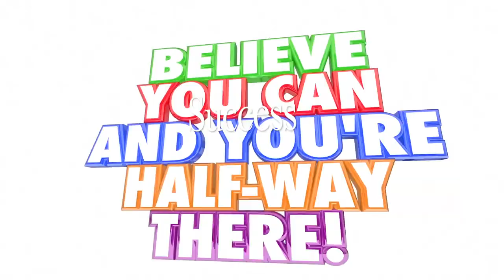Nature Sounds and Songs - Movie Trailer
We absolutely love our Mother Earth! We aim to share beautiful videos that inspire love and gratitude for our nature.  Our work is made by love and deep passions. The magical combination of meditation, music and nature relieves you from any stress which makes you a better person. This is the sure way for an early life transformation.

Best of all, Nature Sounds and Songs will conserve the most precious resource you have: Your time. We know that every day, every hour, every minute and second of your life, is precious. So Nature Sounds and Songs videos won't waste your time with useless fluff. Just useful, positive, healing content.

Thank you very much for listening and for leaving feedback. Every single day I am completely astonished by all your warm support and it really inspires me to work even harder on my videos. Have a wonderful day or evening!

Footage and Music Licensed by Storyblocks.

We Welcome you to our Journey, We really appreciate your support!